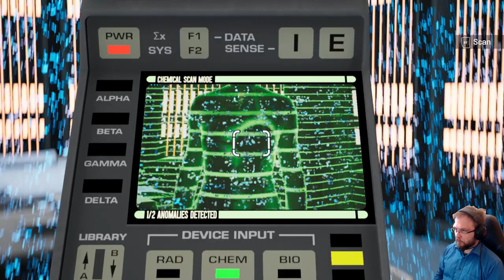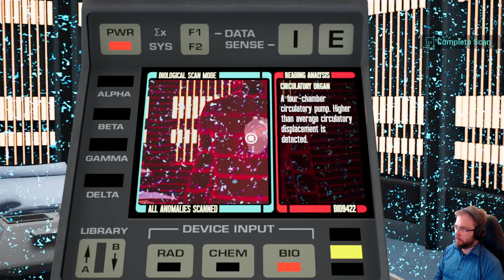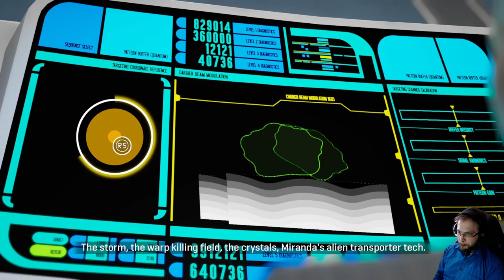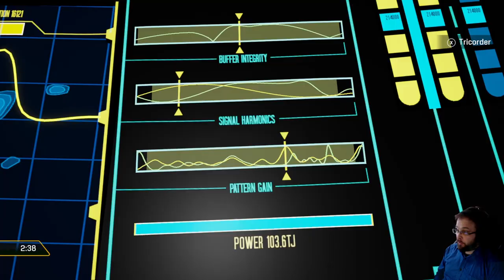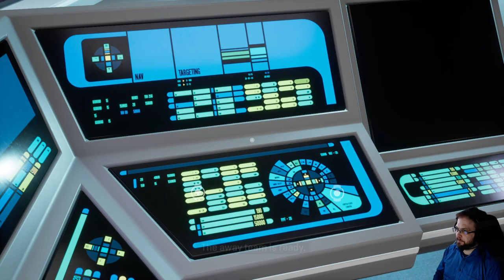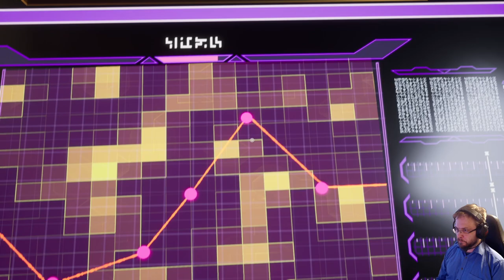Star Trek Resurgence läpipeluu osa 7: Pelastusoperaatio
Dramatic Labs esikoinen Star Trek Resurgence on Peli-Ramin läpipeluu kohteena. Osa 7: Pelastusoperaatio laukaistaan toiselle alukselle, mutta eihän sekään välttämättä mene ihan putkeen. Resurgence saa paljon tummempia.